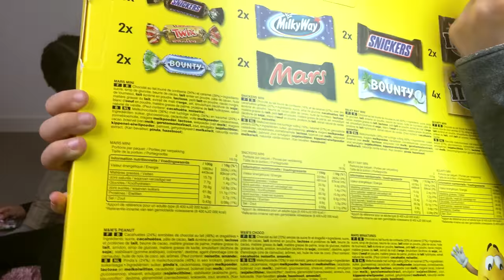Jour 5 et 6 Décembre - Calendrier de l'avent - Christmas Advent Calendar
★ Aliya : Tous les jours on va vous faire découvrir ce qui se trouve dans notre calendrier. Joyeux

Aliya : Every day we will make you discover what is in our advent calendars. Happy